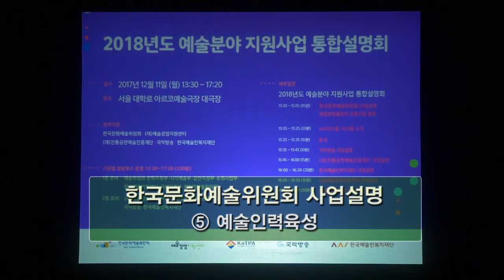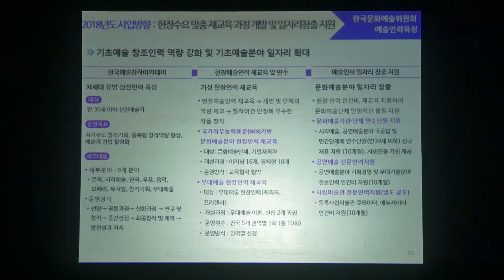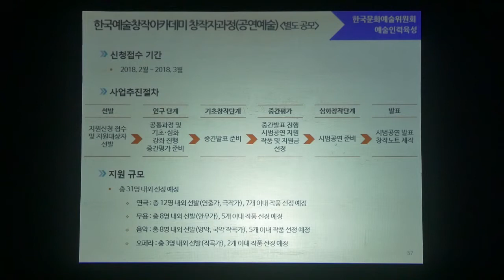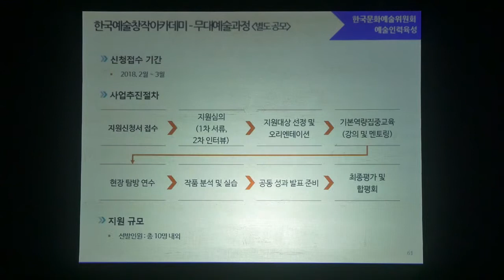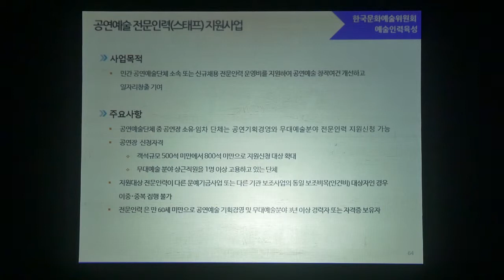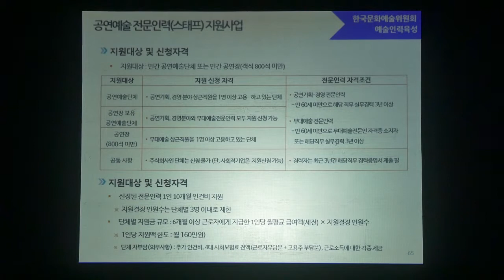2018년도 예술분야 지원사업 통합설명회(예술인력육성)